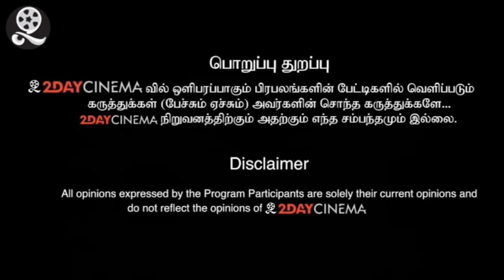Edappadi Palaniswami and AIADMK coordinator O.Panneerselvam watching MK Stalin's video in a TV